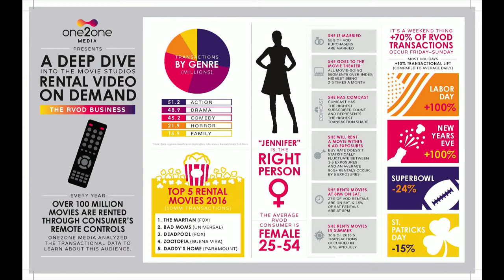Variety Entertainment & Tech Panel: Small Screen Breakthroughs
The entertainment industry understands that audiences want content immediately at their fingertips. But how has the straight-to-consumer business evolved so that content launches feel as eagerly awaited as major feature film debuts? As retail moves to digital – how are products launched so that they feel as momentous as midnight in-store parties? At the same time, how are distributors and publishers maximizing release windows, fine-tuning curation, and discovery to encourage audiences to pay for content – when they most likely will demand it – while achieving their revenue goals? What types of content are breaking through to which audiences? What technology partners are enhancing the at home experience?

Content chiefs, distributors, and retailers and their partners will explore how they are evolving the straight-to-consumer industry.

Moderated by Janko Roettgers, Senior Silicon Valley Correspondent, Variety

Speakers:
- Jason Flick, CEO and Co-Founder, You.i TV
- Jim Wuthrich, President, The Americas and Global Strategy, Warner Bros Home Entertainment
- Jonathan Zepp, Head of Google Play Movies and TV Partnerships & Head of YouTube Content Partnerships, Americas
- Coleman Breland, President, Content Experiences, Turner
- Jamie Power, Chief Operating Officer, one2one Media
- Kay Madati, Chief Digital Officer, BET Networks